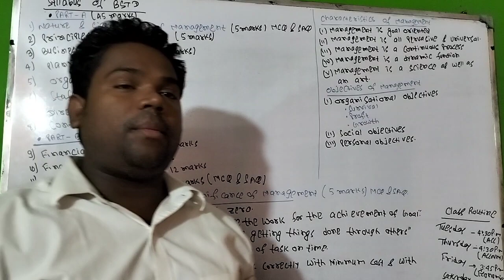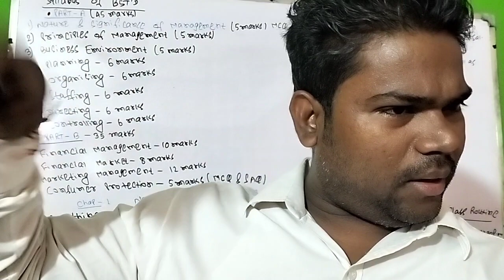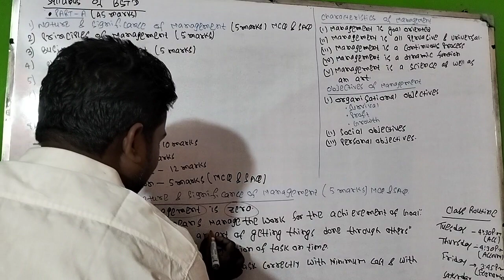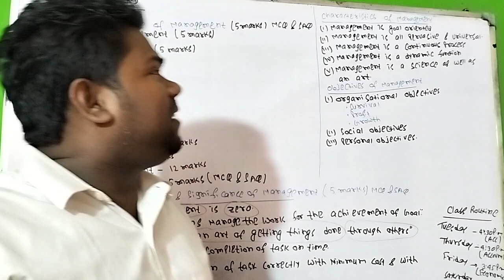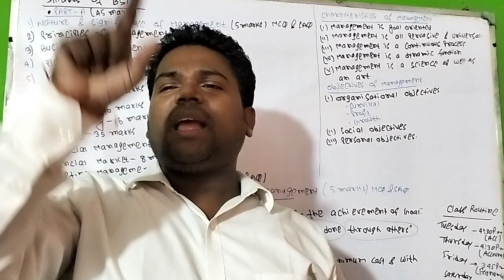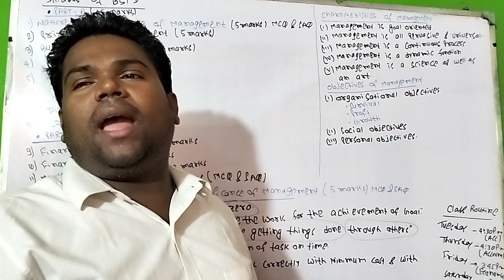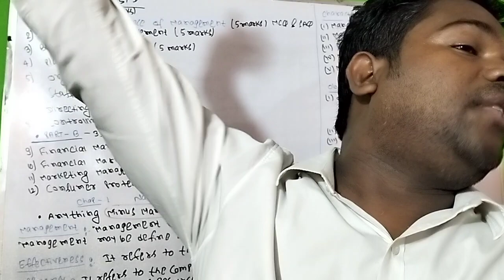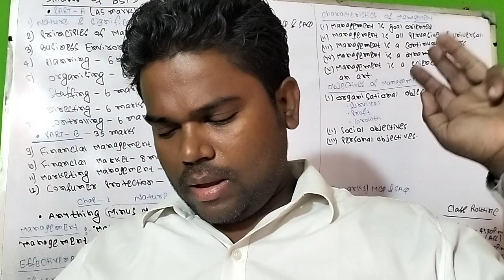Nature and Significance of Management|CLS-XII |BSTD (PART-1)